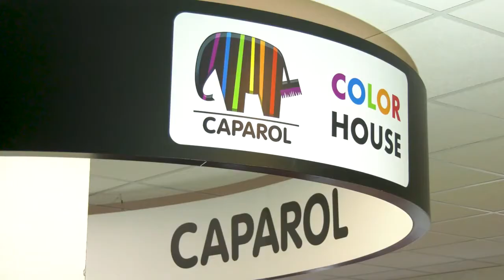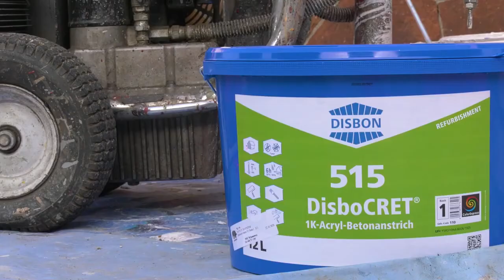Prace na wysokościach 💥 | Usługi alpinistyczne | Film wizerunkowy 💥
Przedstawiamy jedną z naszych ostatnich produkcji: spot promocyjny kieleckiej firmy Alprem Kielce, podczas prac remontowych przy wykorzystaniu technik alpinistycznych.